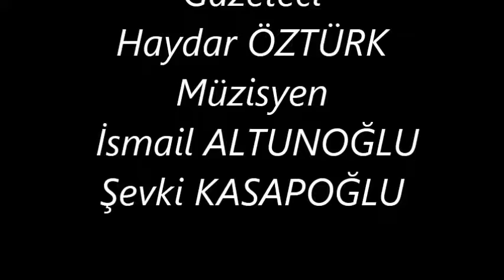Kaan Ali Kolcuoğlu - Şehir ve Gece 8 Aralık 2016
Dönence programı Samsun Haber Radyo 103.5
Gazeteci Haydar ÖZTÜRK
Müzisyen İsmail ALTUNOĞLU
Müzisyen Şevki KASAPOĞLU